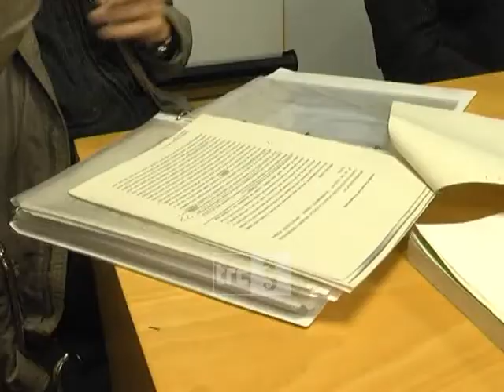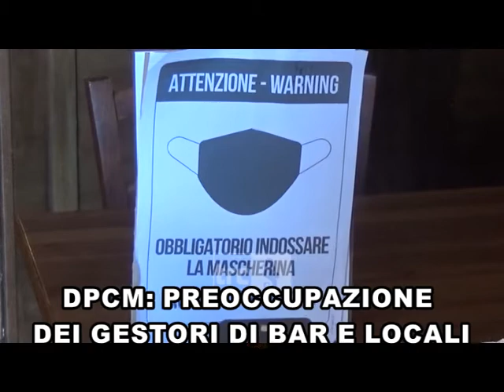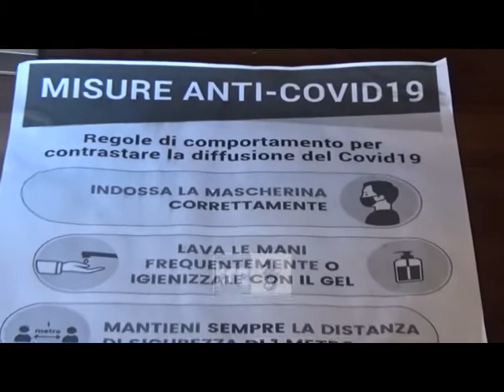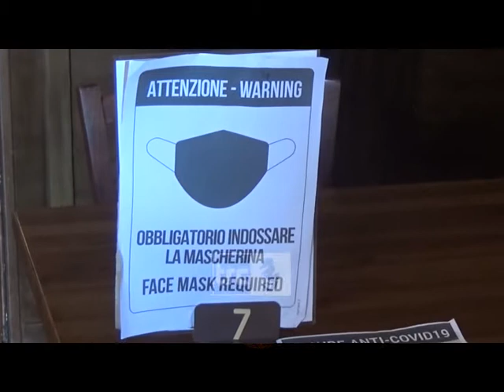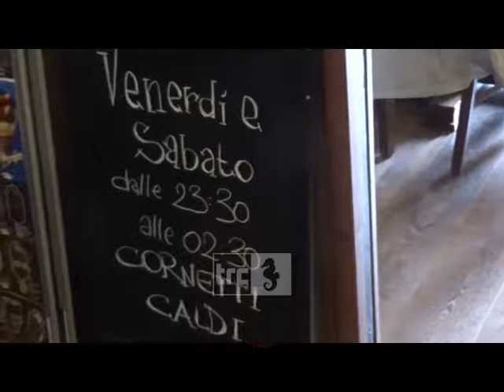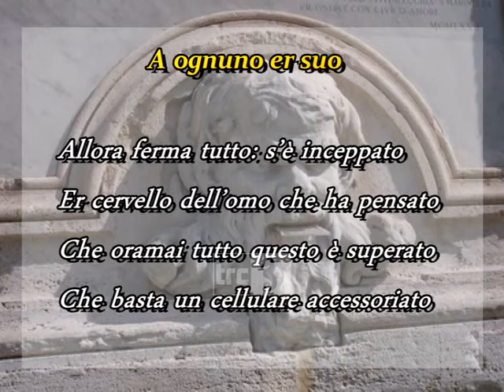Telegiornale del mattino 17 ottobre 2020